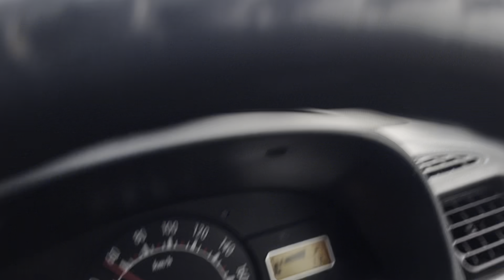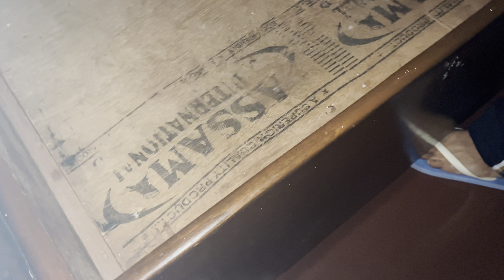Nagar kirtan de karo darsan pind chhat guru gobind singh ji de parkash purab te kadea nagar kirtan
PAPA AND PARRI VLOGS
guru gobind singh ji da parkash purab